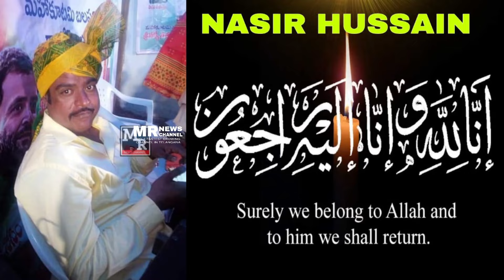انا للہ وانا الیہ راجعون